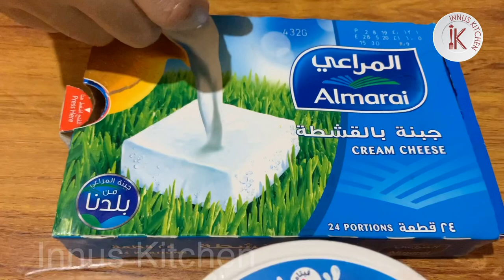Easy Bread Cheese Sweet Roll | Easy Snack Recipe in Malayalam |Easy Dessert Recipe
Ingredients

Sugar1/2 Cup
Water 1/2 Cup
Cardamom 1 pc

Bread 🍞
Cheese 🧀
Oil for frying
Almond slices for decoration